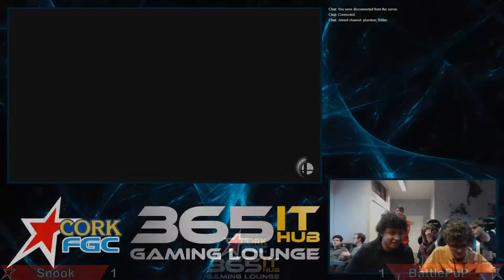Round 4: Snook [Palutena] VS. BattlePuP [Palutena]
Round 4 match from the monthly Fight Hub tournament held at 365 IT Hub.